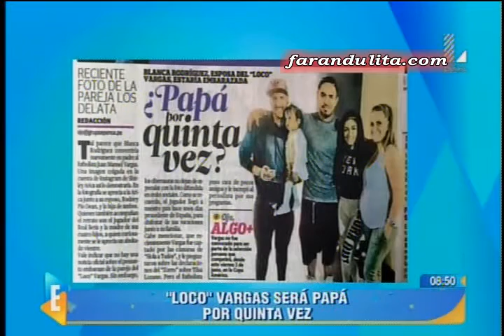Amor Amor Amor: Juan Manuel Vargas sera papa por quinta vez? [30-05-2016]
Juan Manuel Vargas será papá por quinta vez?